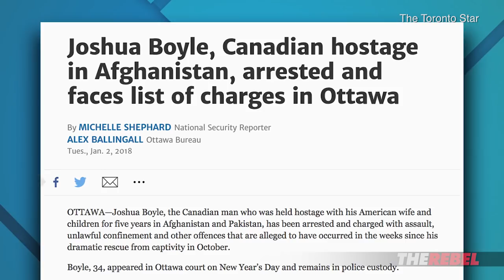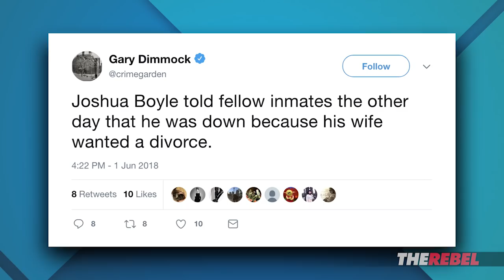Boyle out on bail while Tommy in jail? 4 Questions for Media Party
David Menzies of The Rebel.Media reports: Alleged Taliban kidnap victim, Joshua Boyle, is out on bail, yet as the bizarre saga unfolds, why is it that there’s still so much about this story that doesn’t add up, and why does the mainstream media continue to veer away from asking hard questions? MORE